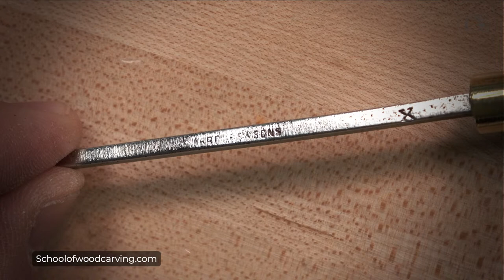Antique vs New woodcarving tools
WOODCARVING live with Alexander Grabovetskiy - Did I fail?

If you're looking to learn woodcarving you really have to find what your personal style is. If you don't then your carvings won't look like yours. Find out how to create a unique style in the video above...
The easiest way to start learning woodcarving is to find a project that you love and try to recreate it in wood. There are many different types of work you can go after. The possibilities are endless, and each person will need to find their own path.
There's a WOODCARVING style that suits you best. Learn the difference between a splashy style, or a more traditional, refined one and decide which one you'd like to go with. If this is your first venture into woodcarving, I hope it can help you gain confidence in your craft!
There are many types of woodcarving styles that you can try in order to find a unique one yourself. This tutorial is going to cover some very basic tips for beginners on how to learn the art of wood carving by yourself.

1. Learn from the Masters
2. Try out different tools
3. Practice, practice, practice
4. Check out some of my older videos

MORE OF ME! - Follow/Sub ↴

➨  Tools  I use
LED Lights I use on machines

Woodcarving can be a scary process. But don't let that deter you from carving a masterpiece.
The wood carving training program at Grabovetskiy School of Wood Carving will give you the skills to create your own unique masterpiece.